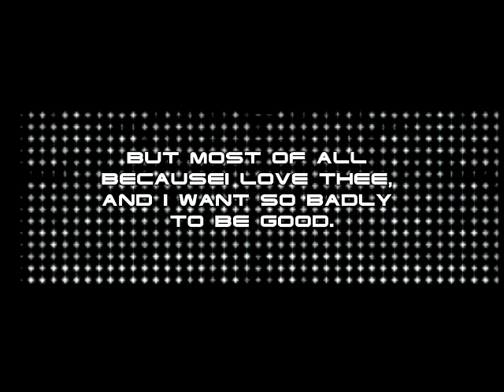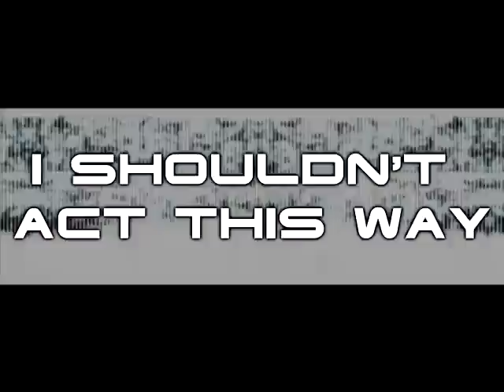Madonna girl gone wild (fan made lyrics video)